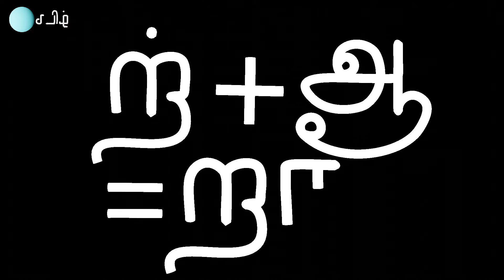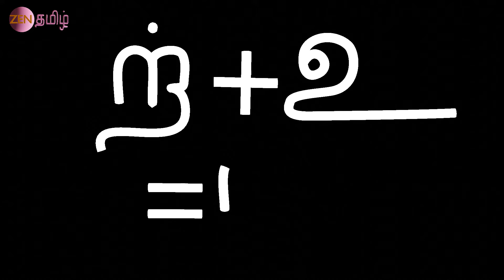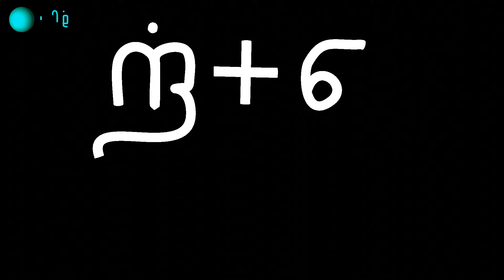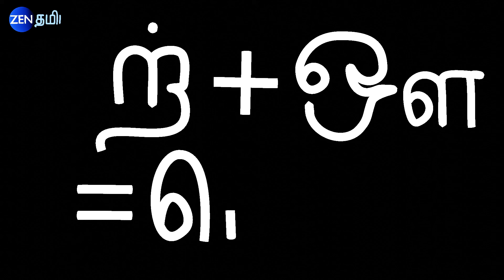Tamil uyri Mei eluthukkal tra traa trii varisai tamil consonant writing zentamil creations#Zentamil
,216 Uirmai Eluthukkal
,Aaramba Tamil
,Aayuda ezhuthu
,Animated Cartoon
,Animated Rhyme
,bala
,Chellame Chellam
,Children Songs
,Chutty Kutties
,how to write tamil
,Ka varisai
,kavithai
,Language
,Language (Philosophical Subject)
,Learn
,learn tamil
,learn tamil alphabets for kids
,Learn Tamil Alphabets for Kids With Examples
,Learn Tamil Basics
,Learn Tamil UirMaiEluthukkal
,Learning
,Mai eluthukal
,Mei ezhuthukal
,Mei ezhuthukal ezhuda
,Mei ezhuthukal payirchi
,mei ezhuthukal tamil
,Mei ezhuthukkal
,Melody
,Melody Animation
,Melody Recording
,Mozhi
,Nursery Rhymes
,Ta taa ti teee tu too te tae tai  song
,online tamil
,online tamil songs
,Padalgal
,Pulli Vetchi Kolam
,Rhymes
,Song
,Study tamil
,tamil
,Tamil (Language Writing System)
,Tamil Alphabets
,tamil alphabets for children
,Tamil Animated Series
,Tamil consonants
,Tamil Ezhuthukkal
,Tamil for kids
,Tamil Kids
,tamil language
,Tamil Language (Human Language)
,tamil letters
,tamil letters learning for children
,Tamil mai eluthukal
,Tamil Nursery Rhymes
,tamil Nya Nyaa ki kee
,Tamil Rhymes
,Tamil songs
,Tamil uir eluthukal
,Tamil uir mai eluthukal
,Tamil uir mai eluthukal writing
,tamil uyir eluthukkal writing
,tamil uyir eluthukkalwords
,tamil uyr eluthukkal kuril nedili
,tamil uyri eluthu
,tamil uyri eluthukal ethanai
,tamil uyri eluthukkal
,tamil uyri eluthukkal meieluthukkal
,tamil uyri eluthukkal with pictures
,tamil vovels
,tamil vowels
,tamil writings
,Tamizh
,Uir eluthukkal
,Uir mai eluthukal
,Unique Recording
,uyir ezhuthukal
,Uyir ezhuthukal
,Uyir ezhuthukal ezhuda
,Uyir ezhuthukal payirchi
,uyir mei ezhuthukal
,Uyir mei ezhuthukal
,Uyir mei ezhuthukal ezhuda
,Uyir mei ezhuthukal payirchi
,vilaiyattu
,Vowel
,vowels
,Write tamil
,write tamil vowels
,உயிரெழுத்துக்கள்
,உயிர் எழுத்துகள்
,கவிதைகள்
,குழந்தைகள்
,சுட்டி குட்டி
,செல்லமே செல்லம்
,தமிழ்
,தமிழ் உயிரெழுத்துக்கள்
,தமிழ் உயிர் மெய் எழுத்துகள்
,தமிழ் கற்றல்
,தமிழ் பாடம்
,தமிழ் பாடல்கள்
,தமிழ் மெய் எழுத்துக்கள் பயிற்சி
,பாடல்கள்
,மொழி
Tamil basic leters